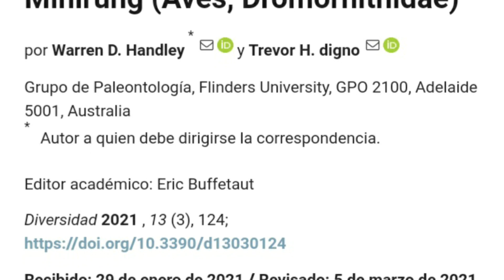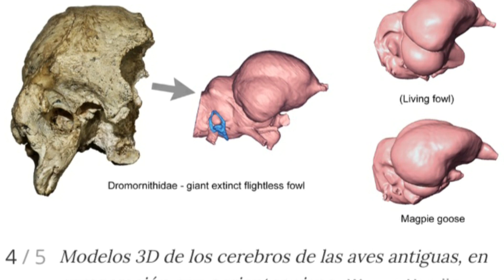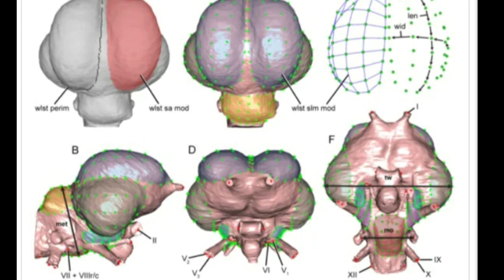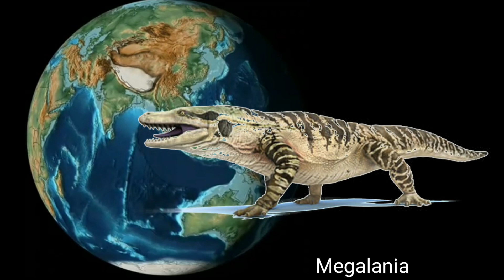🦃 DROMORNIS, las aves fabulosas de Australia! 🤩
Si te gusta la Historia Antigua y Prehistoria te recomiendo este canal (donde estoy colaborando 😉 b
@Descubriendo la Prehistoria

Los Dromornítidos fueron aves gigantes y muy particulares de Australia!